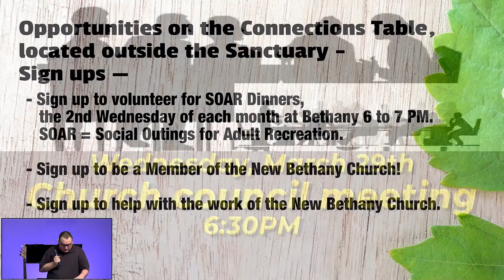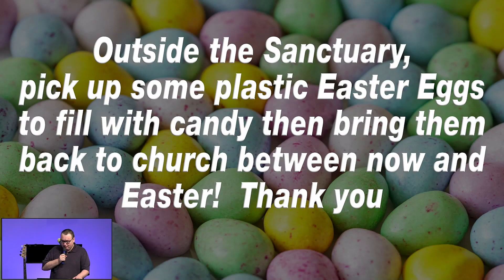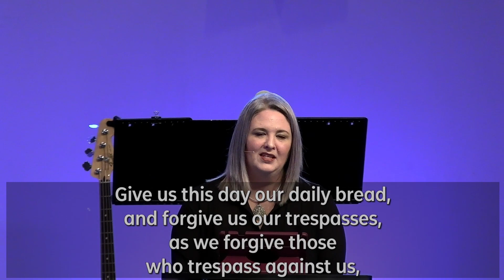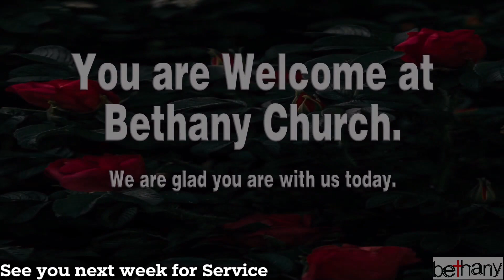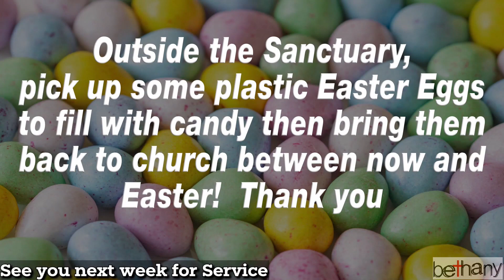2023-03-26 Bethany Church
Leslie Chalupny delivers this weeks sermon based on John 11:25-26 titled: Set Free.